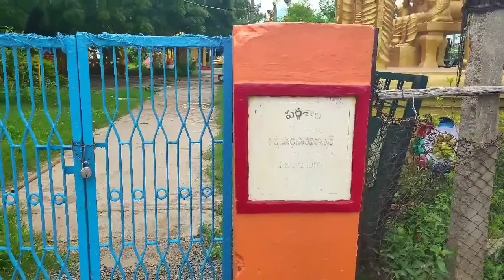అద్భుతమైన పర్ణశాల మన ఖమ్మంలో//ఇటువంటి ఆనందకరమైన చక్కటి దృశ్యాలను మీరు చూడండి//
శ్రీ సీతారామ చంద్రస్వామి దేవస్థానం,
పర్ణశాల, ఇందిరానగర్,
ఖమ్మం.